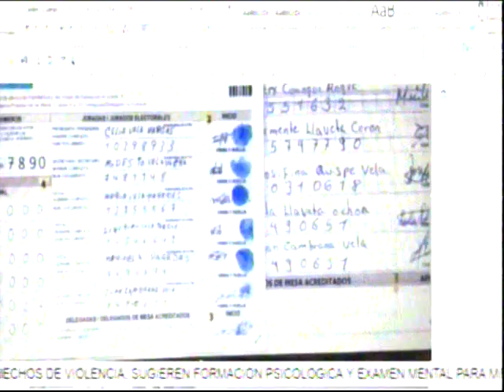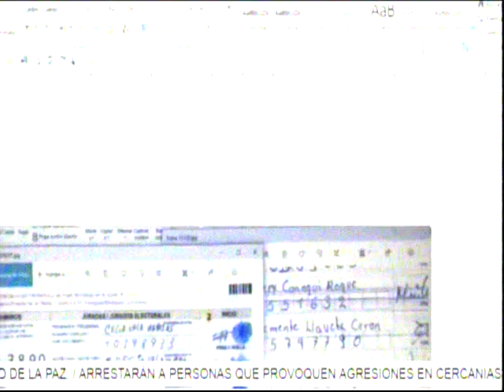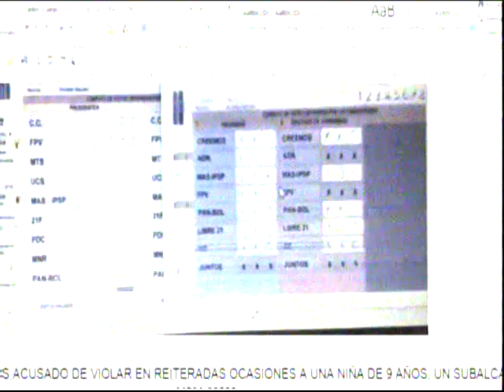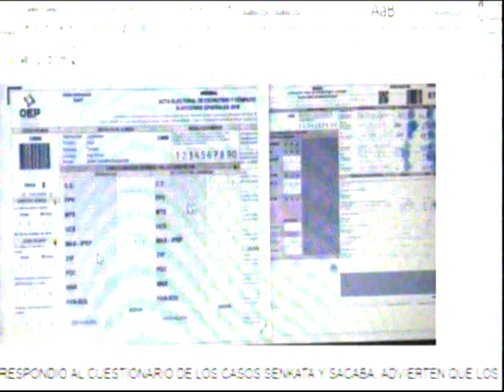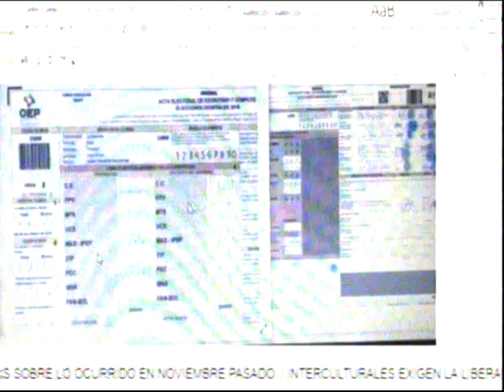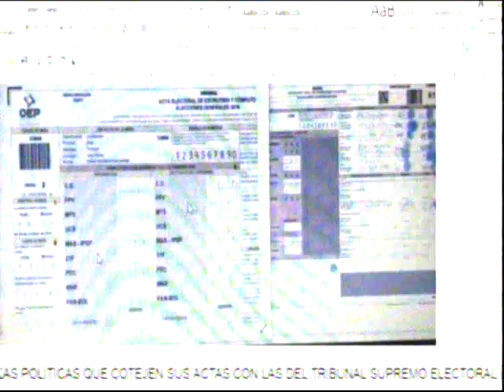Fides Valda segund parte 23 10 2020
CIVICO CRUCEÑO DISPUESTOS A EXIGIR UNA AUDITORIA DE LAS ACTAS ELECTORALES